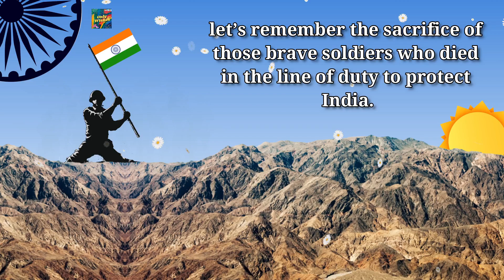Kargil Vijay Diwas Whatsapp Status Wishes Video Greetings Messages | Kargil Victory Diwas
Kargil Vijay Diwas Wishes Status Video Quotes Video Greeting | Kargil Victory Diwas 2021

kargil vijay diwas status
kargil vijay diwas song
kargil vijay diwas whatsapp status
kargil vijay diwas status video
kargil vijay diwas wishes
Sharing Kargil Diwas Wishes
कारगिल विजय दिवस

कारगिल विजय दिवस  शुभकामनाएं | Kargil Vijay Diwas Wishes Status Video Greetings Whatsapp Hindi 2024

कारगिल विजय दिवस की शुभकामनाएं | Kargil Vijay Diwas Whatsapp Status Wishes Whatsapp Video Greetings Messages Hindi July 26, 2024